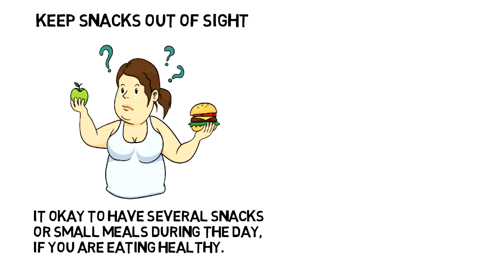Weight Loss Made Easy Way to Diet & Lose Weight Hypnotherapy NLP Part 9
To Book A One to One Hypnotherapy, NLP & Complete Mind Therapy Weight Management Session Contact Hypnotist Jonathan Royle

To arrange a Group Treatment Session for you and Your Friends

FOR HOME SELF-HELP WEIGHT LOSS MADE EASY

Get Your Copy of "THE PERFECT YOU" from Amazon USA or Amazon UK

AND FOR THOSE WHO WANT TO LEARN HOW TO BECOME A HYPNOTHERAPIST VISIT: